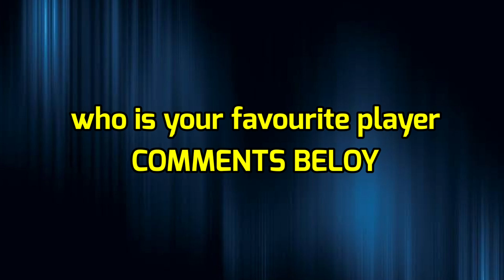IPL 2023 | Gujrat Titans vs Mumbai Indians Playing 11 2023 | MI vs GT Playing 11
IPL 2023 | Gujrat Titans vs Mumbai Indians Playing 11 2023 | MI vs GT Playing 11 2023

Hello everyone in this video I will tell you about Gujrat Titans vs Mumbai Indians Playing 11, where I have done a preview on GT vs MI Playing 11 2023. I hope you like it.

Match Details-

GT vs MI Playing 11 Match-35
Venue - Ahmedabad
Date and Time - 25 April, 7:30 PM

Gujrat Titans Playing 11 vs Mumbai

Shubman Gill, Wriddhiman Shaha, Sai Sudharsan, Hardik Pandya, Devid Miller, Vijay Shankar, Rahul Tevatiya, Rashid Khan, Mohd Shami, Noor Ahmed, Mohit Sharma

Mumbai Indians Playing 11 vs Punjab

Rohit Sharma, Ishan Kishan, Tilak Warma, Suryakumar Yadav, Cameron Green, Tim Devid, Arjun Tendulkar, Nehal Wadhera, Hirithik Shokeen, Piyush Chawla, Jason Brandroff

Topics Covered
Mumbai Indians vs Gujrat Titans Playing 11
GT vs MI Playing 11 2023
MI vs GT playing 11 2023
ipl 2023 GT vs  playing 11
IPL 2023 MI playing 11 2023